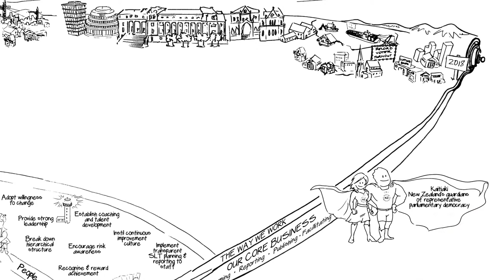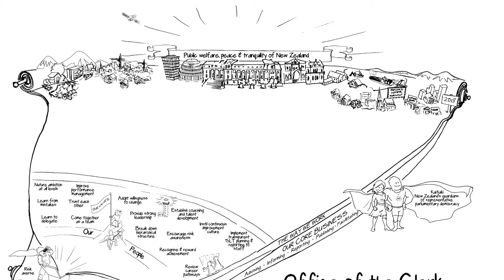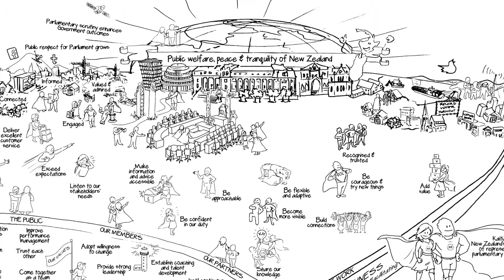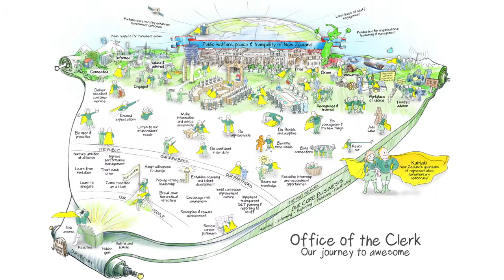The Big Picture - The Office of the Clerk